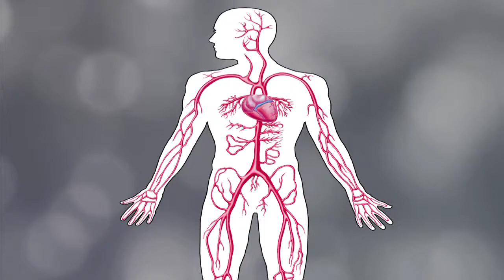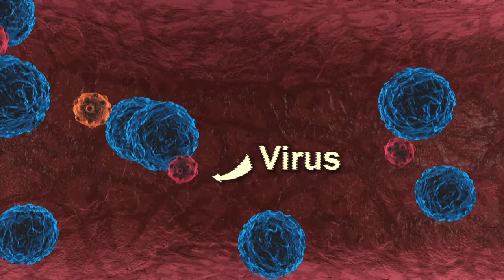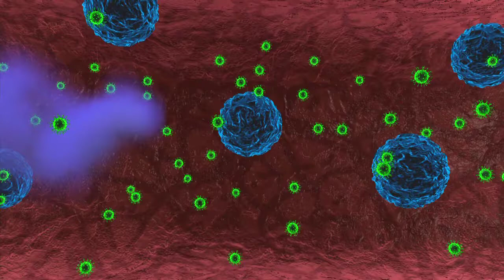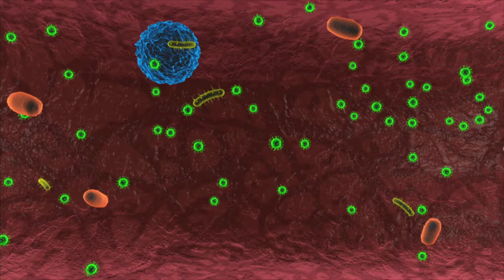HIV in the Body (Positively part 3 of 6)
Understand HIV from the inside out by viewing HIV in the Body.  See animation showing what HIV does once a person is infected, and why a cure is elusive. This video is part of an online educational presentation, Positively.